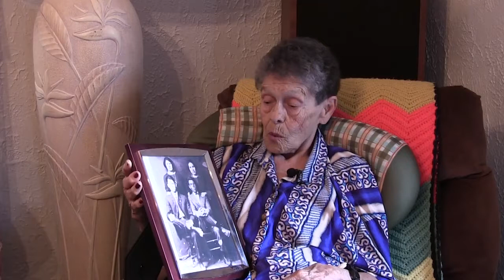Irene Duran- Oral history of village life in Guadalupe Colorado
Irene Duran details her life growing up in Guadalupe Colorado in the Sangre de Cristo National Heritage Area. Irene recalls her favorite  childhood experiences in Guadalupe and the life ways of subsistence farmers and ranchers in the early twentieth century. Mrs. Duran goes on to describe her love for the Spanish language and her struggle to integrate into a school system that did not allow the students to speak Spanish. The significance of local traditions and devout catholic practices as part of daily life are explained well by Irene Duran. Mr. Duran recounts the loss of close community bonds that occurred as a result of neighbors and families leaving the area.